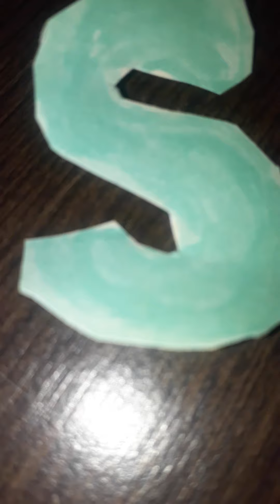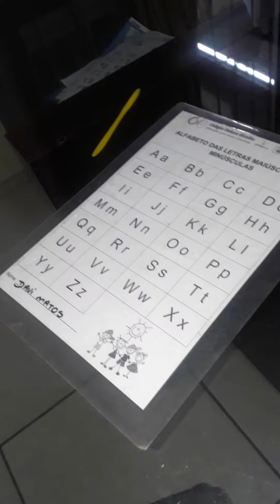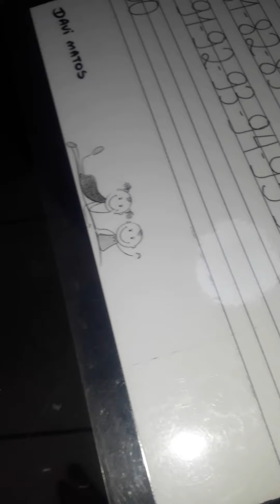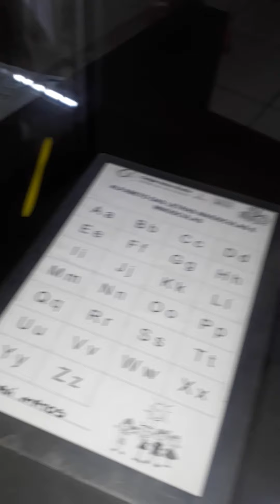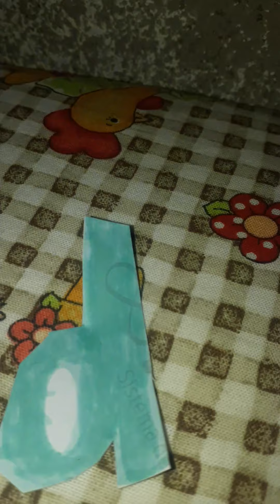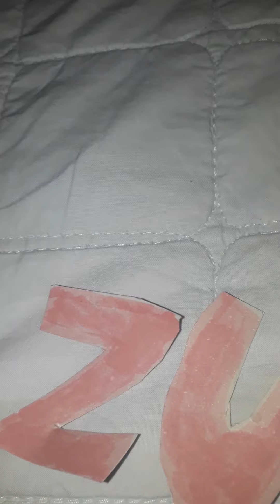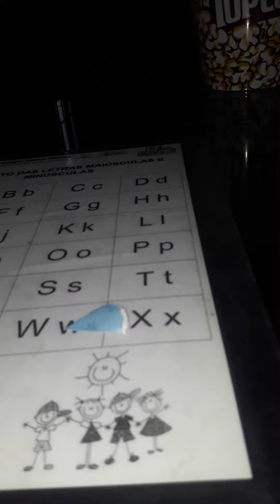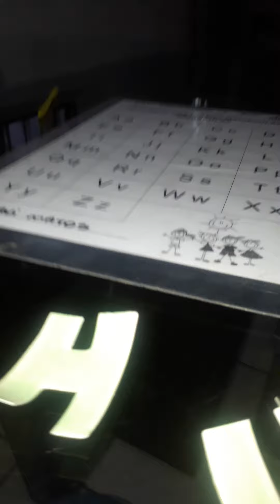BFALI 12: time traveling (READ DESCRIPTION)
in episode 15 we recomend number characters

i changed my mind so yeah

we are currently gonna make gftlp only at wensdays
so every wensday theres every episode of gftlp